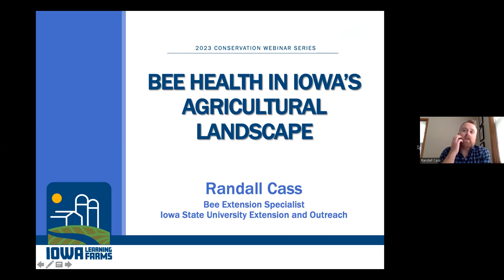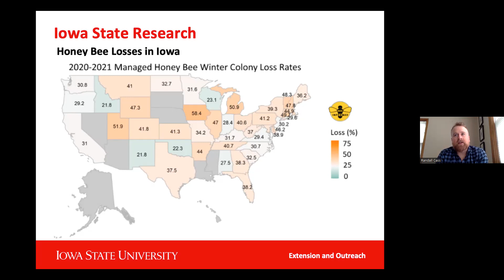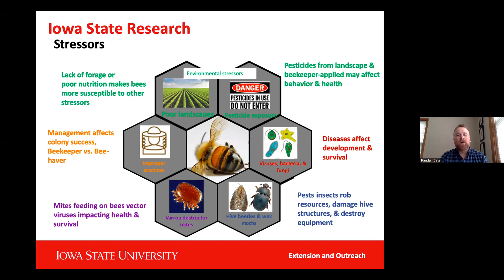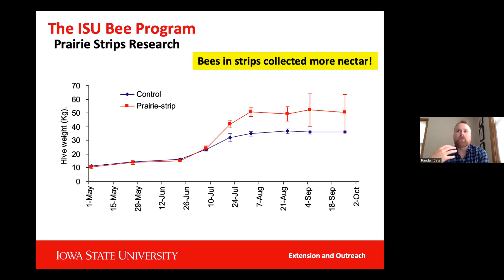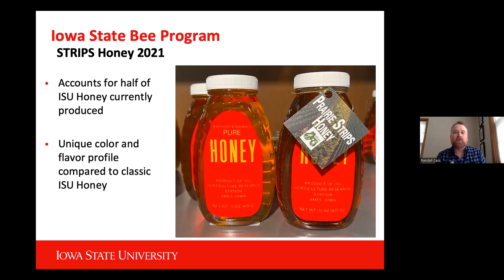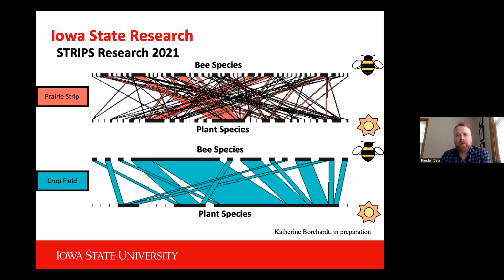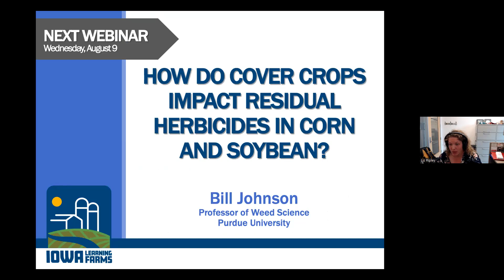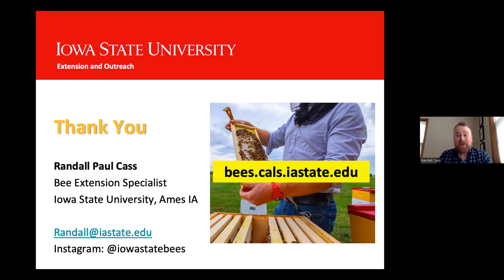Iowa Learning Farms - August 2, 2023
Bee Health in Iowa's Agricultural Landscape
-Randall Cass